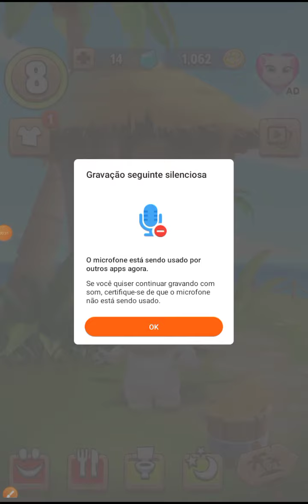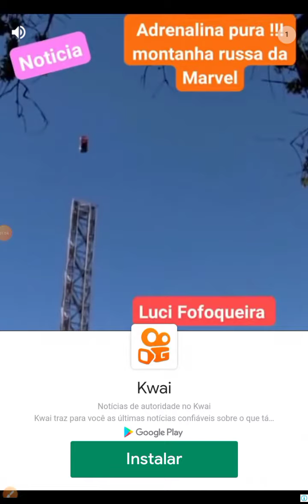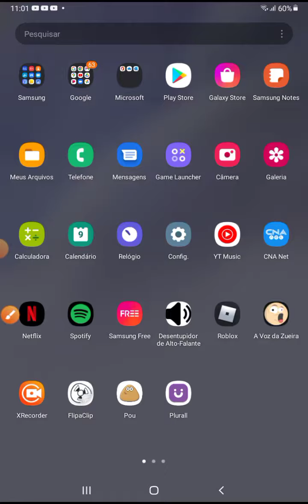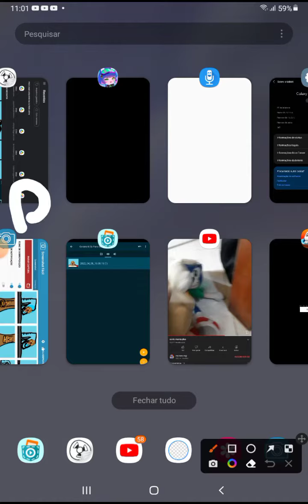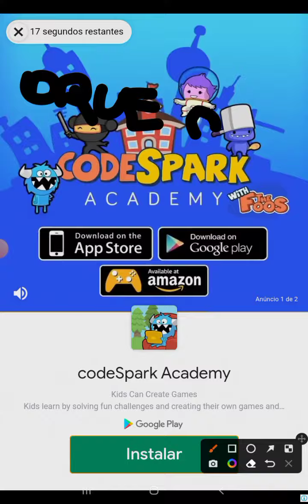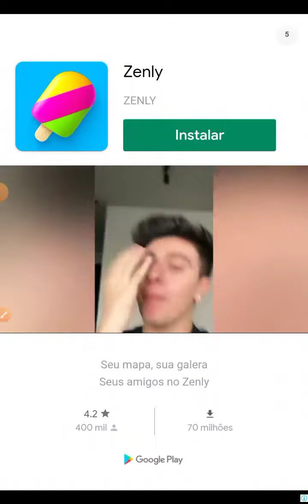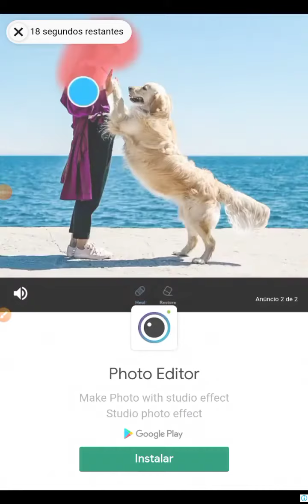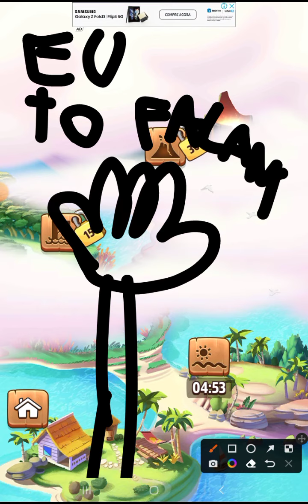Jogando o Jogo Do Meu Hank #3